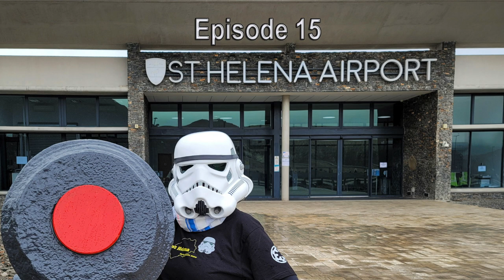Odcinek 15 - O Wyspie Świętej Heleny część 1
Skąd się wzięła moja obsesja na punkcie Wyspy Świętej Heleny?
Czy łatwo było się tam dostać?

Ta mała kropka na mapie fascynowała mnie już od czasów dzieciństwa.
Udało mi się ją odwiedzić w marcu 2023 roku.
I na pewno zawitam tam jeszcze raz.

Zapraszam Was na pierwszą część wspomnień!

YouTube video:
Clips from Saint Helena Island, South Atlantic

Podcast jest również dostępny na Spotify, Apple Podcasts i na innych platformach podcastowych.